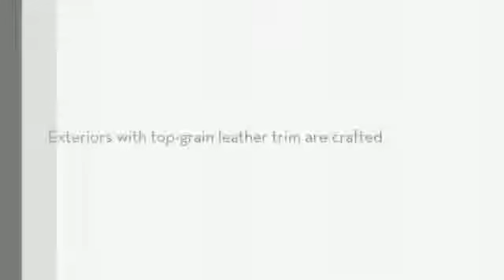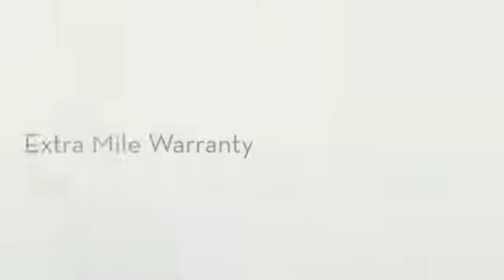Andiamo Avanti Drop Bottom Satchel- LuggageFactory.com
The Avanti Bottom Satchel features Thin Guard zippers trusted by Military and First Responders, with waterproof and fireproof qualities give Andiamo a serious …